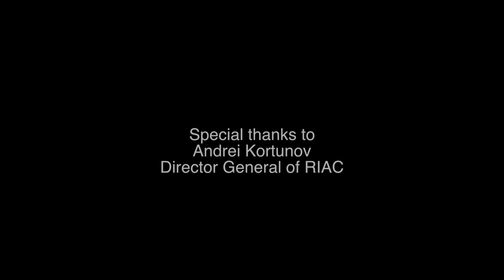Present! - An Interview with Andrei Kortunov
In this video we have an interview with Andrei Kortunov, the Director General of Russia's International Affairs Council.